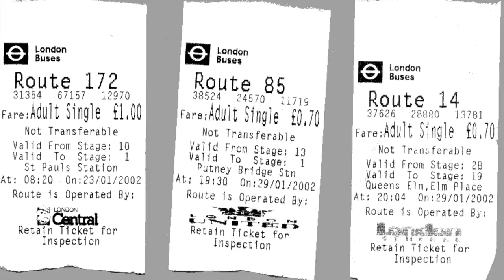What Would Happen If The Internet Disappeared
Hope you guis like this vid I put a lot of effort into this  ;D